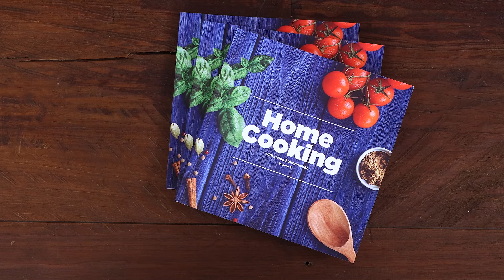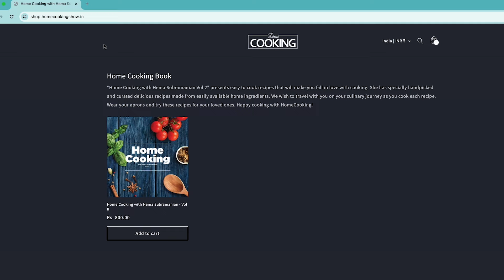பீர்க்கங்காய் கூட்டு | Peerkangai Kootu In Tamil | Instant Side Dish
பீர்க்கங்காய் கூட்டு
தேவையான பொருட்கள்

எண்ணெய் - 1 மேசைக்கரண்டி (Buy
கடலை பருப்பு - 1 தேக்கரண்டி (Buy
உளுத்தம் பருப்பு - 1 தேக்கரண்டி (Buy
கடுகு - 1 தேக்கரண்டி (Buy
சீரகம் - 1 தேக்கரண்டி (Buy
பெருங்காய தூள் - 1/4 தேக்கரண்டி (Buy
வெங்காயம் - 1 நறுக்கியது
பச்சை மிளகாய் - 5 கீறியது
பூண்டு - 5 பற்கள்
ஊறவைத்த கடலை பருப்பு - சின்ன கப் (Buy
உப்பு - 1 தேக்கரண்டி (Buy
மஞ்சள்தூள் - 1/4 தேக்கரண்டி (Buy
தண்ணீர் - 1 கப்
பீர்க்கங்காய் - 2
மிளகாய் தூள் - 1 தேக்கரண்டி (Buy
தனியாதூள் - 1 தேக்கரண்டி (Buy
கறிவேப்பிலை

செய்முறை
1.முதலில் கடாயில் எண்ணெய் ஊற்றி, கடலை பருப்பு, உளுத்தம் பருப்பு, கடுகு, சீரகம் சேர்த்து நன்கு வதக்கவும்.
2. கடுகு பொரிந்ததும், பெருங்காய தூள், நறுக்கிய வெங்காயம், கீறிய பச்சை மிளகாய், தட்டிய பூண்டு பற்கள்  சேர்த்து வதக்கவும்.
3.ஒரு நிமிடம் கழித்து, அரை மணி நேரம் தண்ணீரில் ஊறவைத்த கடலை பருப்பு சேர்க்கவும்.
4.பிறகு உப்பு, மஞ்சள் தூள் சேர்க்கவும்.
5.அதனுடன் சிறிது தண்ணீர் சேர்த்து, அனைத்தையும் கலந்து, கடாயை ஒரு மூடி வைத்து, குறைந்தபட்சம் பத்து நிமிடங்களுக்கு மிதமான தீயில் வேக விடவும்.
6. 10 நிமிடம் கழித்து மிளகாய் தூள், தனியா தூள் சேர்த்து நன்கு கலக்கவும்.
7.அதனுடன் கறிவேப்பிலையைச சேர்த்து, மீண்டும் கடாயை மூடி, ஐந்து நிமிடங்கள் வேக விடவும்.
8.ஐந்து நிமிடம் கழித்து நறுக்கிய கொத்தமல்லி தூவி கலந்து பரிமாறவும்.
9. சுவையான இந்த பீர்க்கங்காய் கடலை பருப்பு கூட்டு, சூடான சாதம் மற்றும் சப்பாத்தி உடன் சாப்பிட சுவையாக இருக்கும்.

Ridge gourd known as beerkaya in telugu holds a special place in telugu households for its mild and slightly sweet flavor. It is used in curries, pulusu, roti pachadi etc. Any dish made with tender ridge gourd just blows your mind. In this recipe, you can see the step-by-step guidance on how to make beerakaya sanagapappu kura which involves the vegetable along with chana dal. This is a super combination which you can enjoy with hot rice as well as rotis/phulkas if you are not a great of spicy/masala based side dishes. Do try this recipe and enjoy its taste as well as good nutrition.